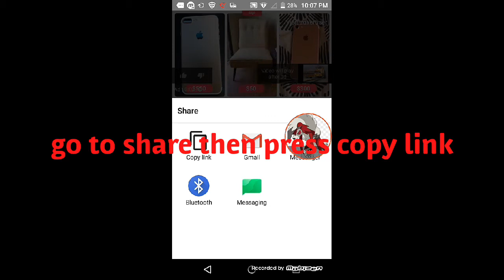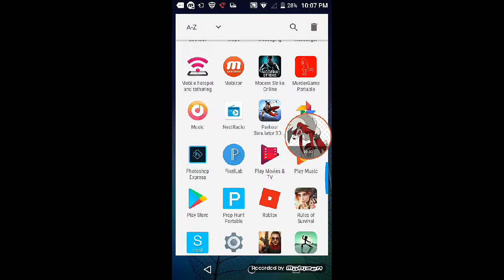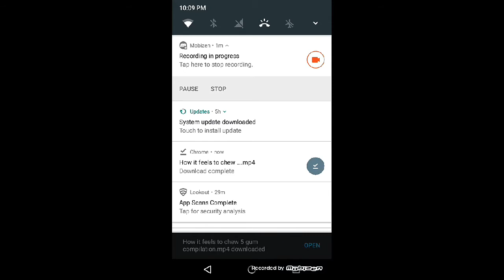How to download videos on youtube